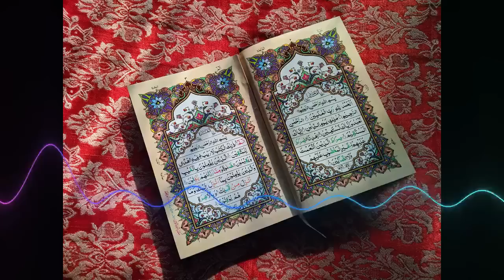రష్యా దెబ్బకి దండం పెట్టిన తీవ్రవాదులు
How Russians handled terrorism